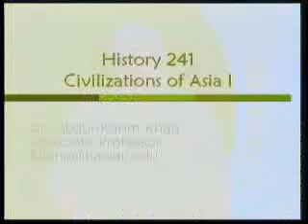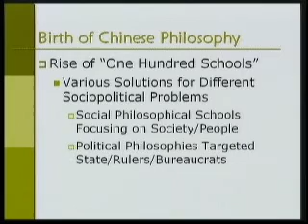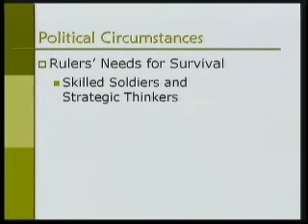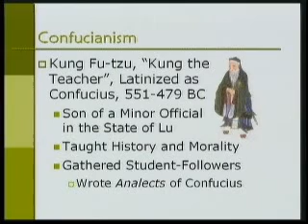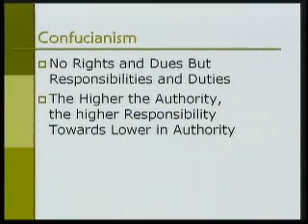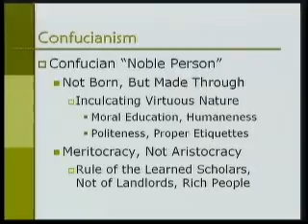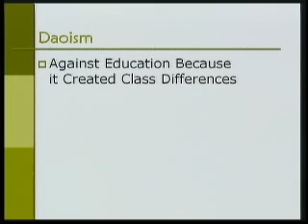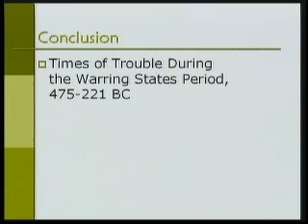Asian Civilization-Part16-Chinese Philosophy (551 - 221 BC)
Warring States (475-221 BC), Birth of Chinese Philosophies, Confucianism, Daoism, Legalism